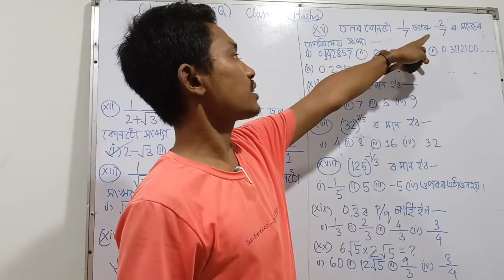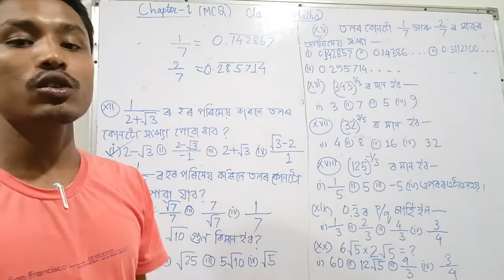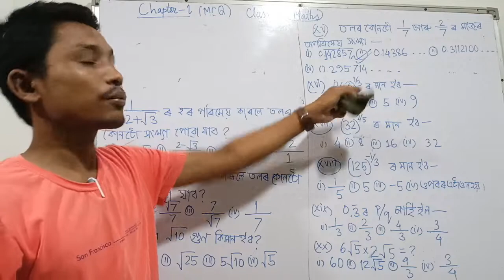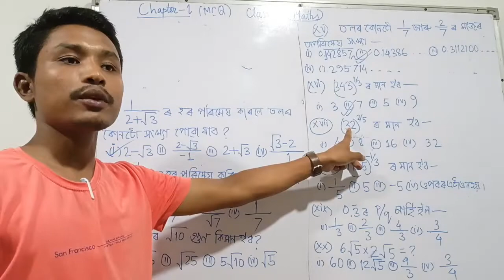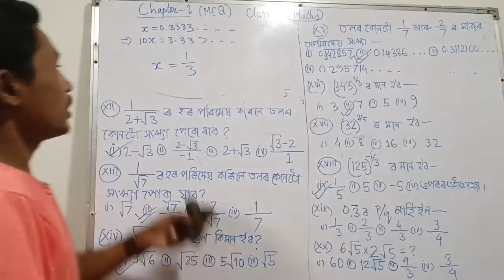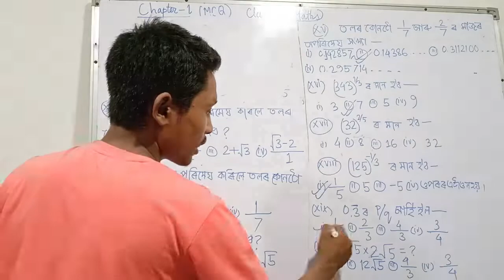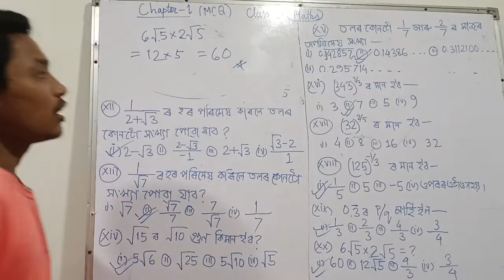Number System (Class IX) Important MCQ For Half Yearly/ Annual Examination,,,Part 2